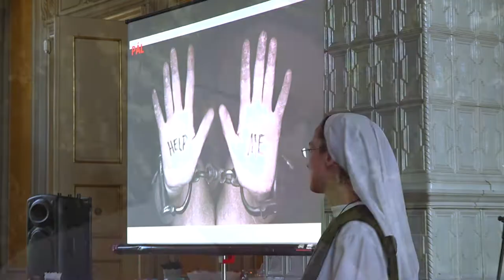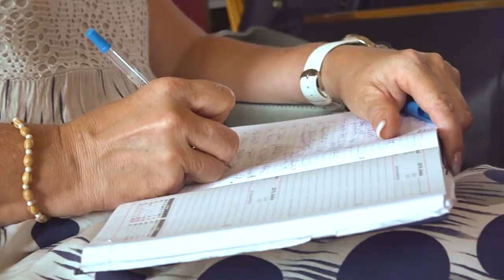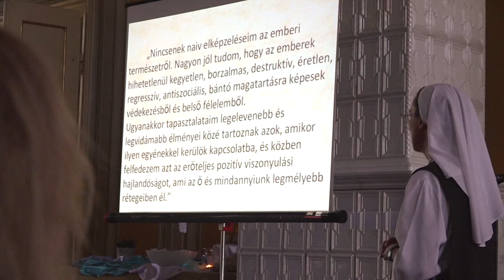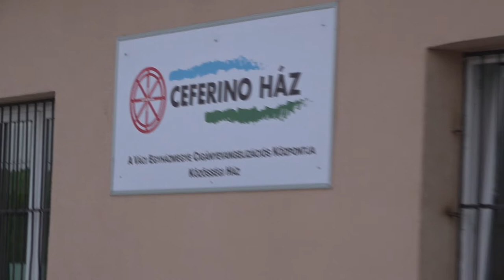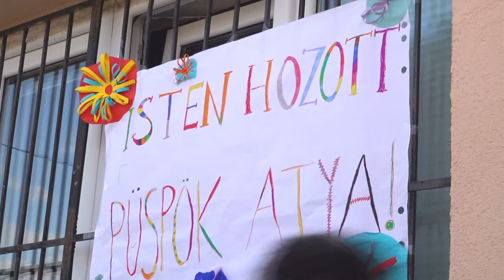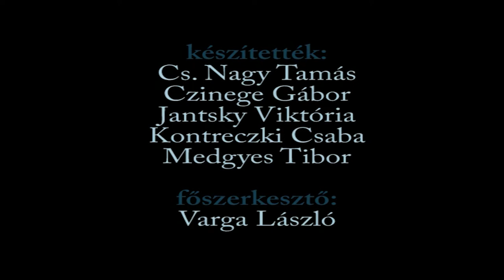KÓRHÁZLELKÉSZET ÉS CIGÁNYPASZTORÁCIÓ AZ EGYHÁZMEGYÉBEN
1. A Váci Egyházmegye Kórházlelkészi Szolgálata 2019. június 28-án ünnepelte 15. születésnapját. Ünnepi konferenciát tartottak, amelyre nemcsak lelkigondozóikat, beteglátogató önkénteseiket, hanem más egyházmegye hasonló szolgálatainak képviselőit is meghívták. A hálaadó szentmisét követően került a sor a tartalmas előadásokra, ahol nemcsak tudásukban gyarapodhattak, hanem egymásnak is örülhettek.
2. A Váci Egyházmegyében Dúl Géza plébános vezetésével több mint 12 éve működik a Ceferino-ház, a Cigánypasztorációs Iroda, hogy az Evangéliumból áradó szeretet erejével enyhítse a cigányok és nem cigányok közötti feszültségeket, segítse az integrációt. Az iroda 2016-ban Szátok községbe költözött. A roma önkormányzat szerint a lakosok 75-80 százaléka roma. A hátrányos helyzet mértékét jelzi, hogy Szátokon nemcsak az iskolát zárták be, hanem a boltot, sőt a kocsmát is. A faluban semmiféle infrastruktúra nem állt az Egyház rendelkezésére. Ekkor a kocsma romos épületét megvásárolta a Váci Egyházmegye, és más adományozók segítségével felújította, cigánypasztorációs központot, közösségi házat alakított ki benne. A tanév folyamán, délutánonként a gyerekek iskolai felkészülésre jönnek össze, táncfoglalkozásokra, gitártanulásra van lehetőség, az épület udvarában focipálya, pingpongasztal várja a fiatalokat. A cigányok és nem cigányok közös összefogásának eredményeképpen létrejött Közösségi Ház avatására és megáldására június 28-án került sor. A sajtótájékoztatót követően Beer Miklós váci megyéspüspök mutatott be szentmisét a szátoki Mindenszentek-templomban. Az ünnepség a Közösségi Ház udvarán folytatódott. Miután Beer Miklós megáldotta az épületet, gyermek tánccsoportok mutatkoztak be.
Fotó: Fábián Attila, Új Ember